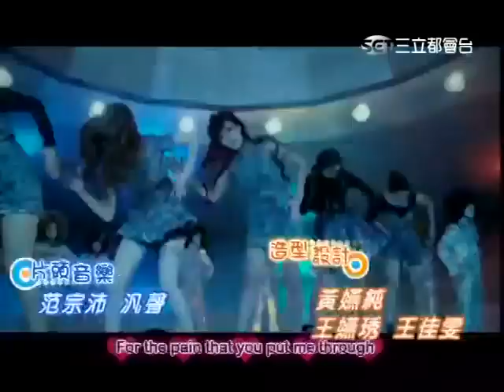100820 完全娛樂 Wonder Girls & 2PM 特別來賓